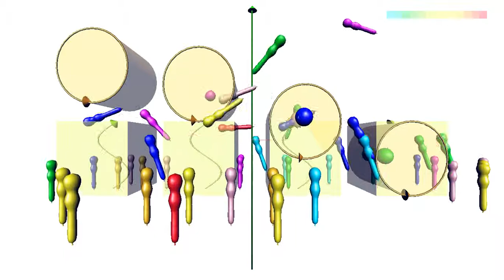Animation of Balloons Floating in Wind (18.1)